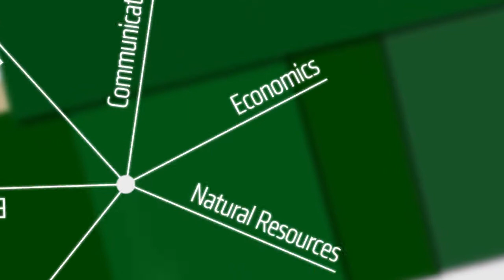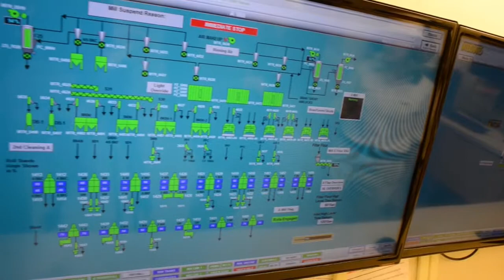We Are Innovating Colorado Agriculture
The inaugural 'Advancing the Agriculture Economy Through Innovation' summit was held March 2016 at Colorado State University.  This video showcases some of the cutting edge developments in Colorado Agriculture.